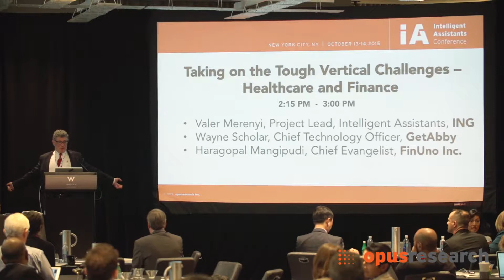Vertical Challenges – Healthcare and Finance | Intelligent Assistants Conference 2015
How companies and enterprises are developing a leadership position through the innovation of intelligent assistants.

Speakers:
Valer Merenyi, Project Lead, Intelligent Assistants, ING
Wayne Scholar, Chief Technology Officer, GetAbby
Haragopal Mangipudi, Chief Evangelist, FinUno Inc.

From Intelligent Assistants Conference 2015 (Oct 13-14, New York City), organized and produced by Opus Research.